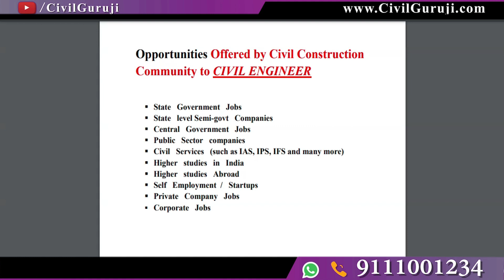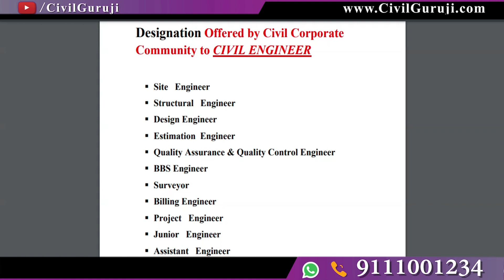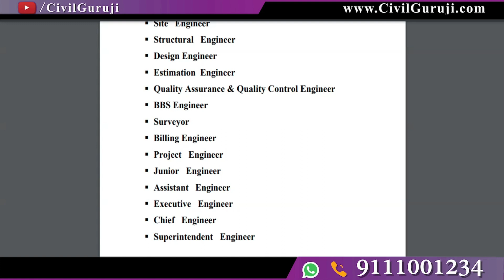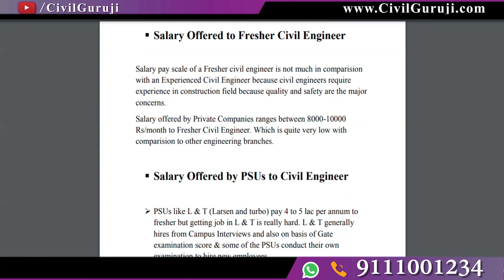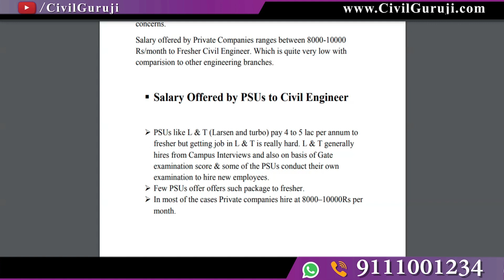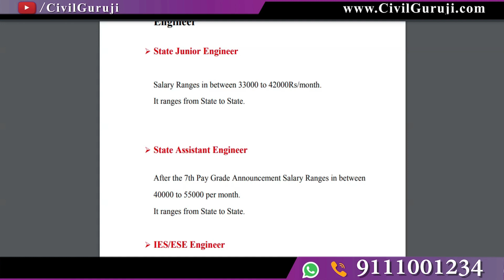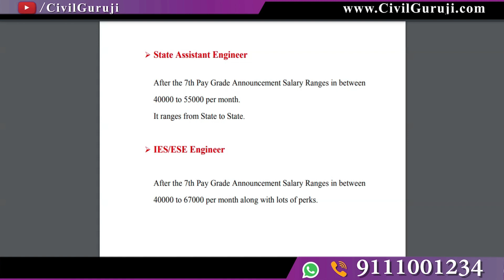CIVIL ENGINEER'S SALARY EXPECTATION IN CONSTRUCTION WORLD BY CIVIL GURUJI